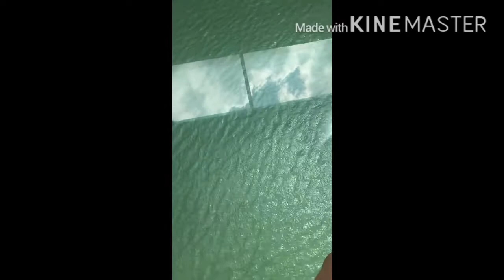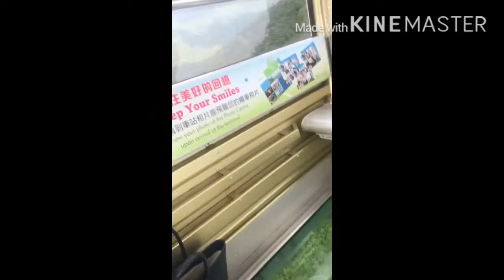NGONG PING 360 CABLE CAR to LANTAU ISLANDS POLIN MONASTERY